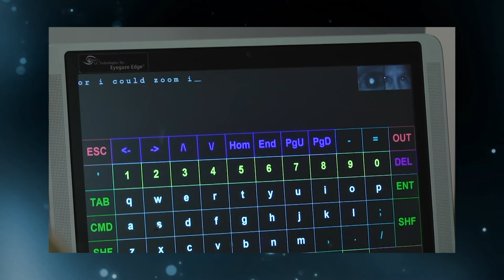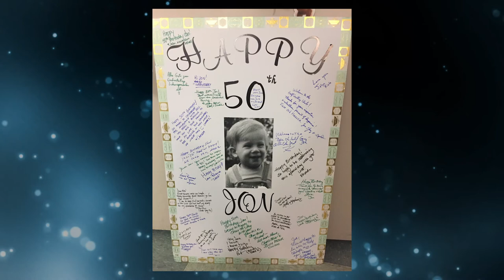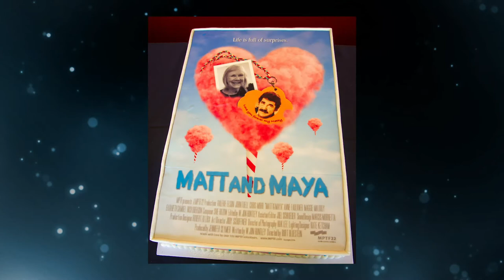Reel Stories, Real Lives 2018: Glen Powell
Glen Powell tells the story of Jon Huntley at Reel Stories Real Lives on November 8, 2018 at the DGA. Jon, a USC film school grad, was a resident on the MPTF Wasserman campus, where he and over 100 members of his Motion Picture industry family made the short film "Matt & Maya."